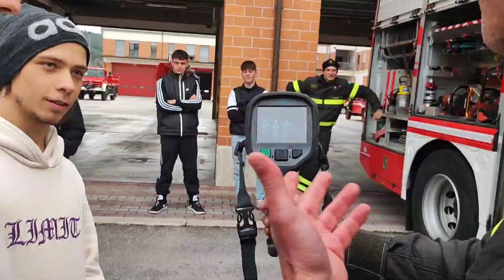Progetto 'Legalità Viva', il Fermi-Mattei in visita dai vigili del fuoco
Le classi quinte dell'istituto isernino hanno incontrato i caschi rossi nella caserma del capoluogo pentro